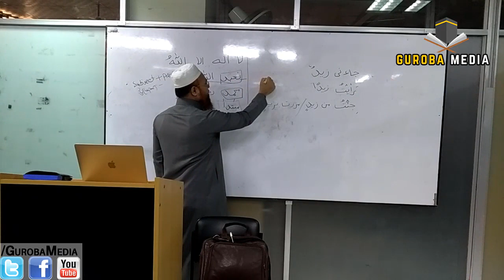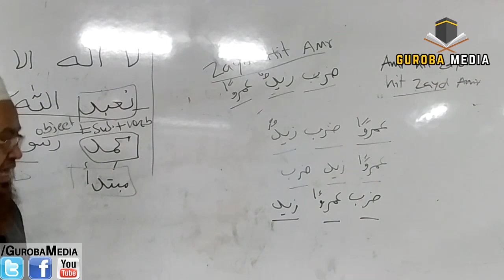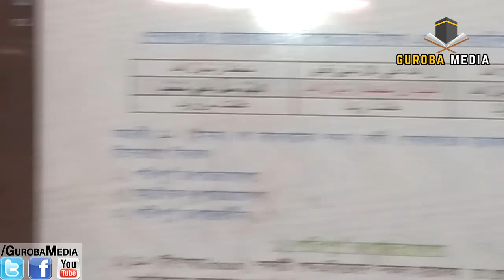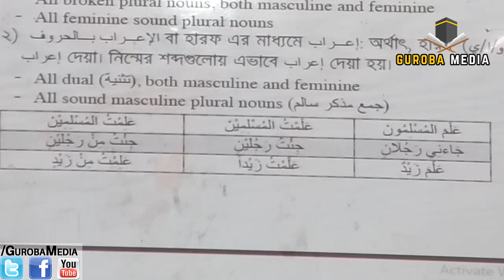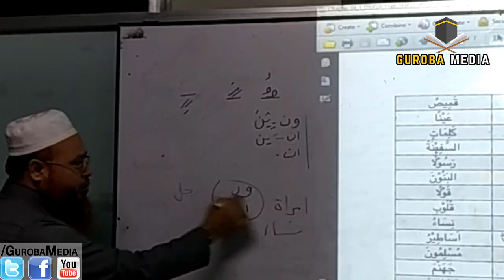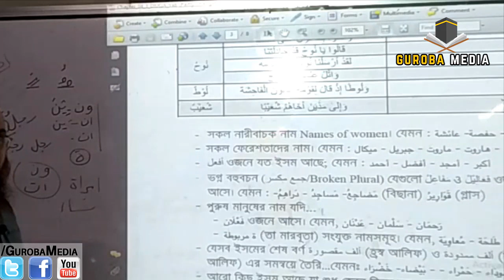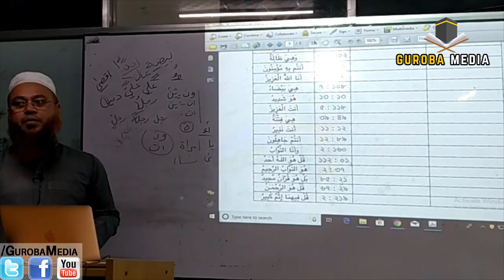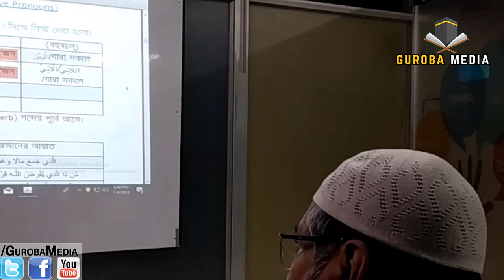(6) আরবী ক্লাস শুরু ধারাবাহিক লাইভ class:Quranic Arabic Language Course by Mokhter Ahmad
ধারাবাহিক_আরবী_ক্লাস_কুরআনী_আরবী শব্দ ও ভাষা_সম্পর্কে_নিয়মিত_ক্লাস শুরু করা হয়েছে। আপনাদের উপকারার্থে সবাইকে অংশ গ্রহণ করার আহবান জানাচ্ছি। Lecture sheets by Professor Mokhter Ahmad

পরিবেশনায় AGSMedia... ভিডিও তৈরী করেছেন  Guroba Media

AGS Media